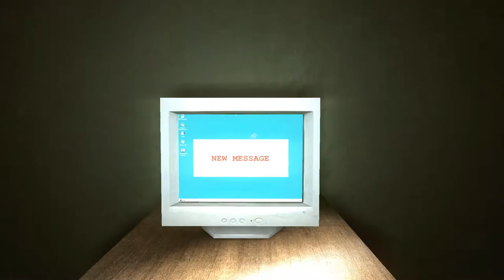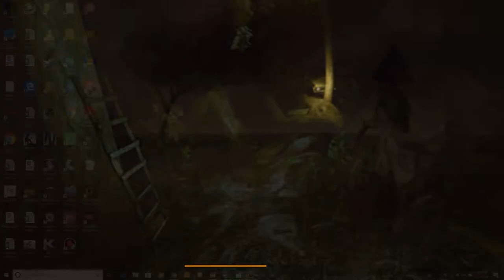Where is the Husband? The Strangers [full play through]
The Strangers: This indie-horror in the style of American thrillers of the early 2000's. A game in the style of adventure with elements of horror.

DEVELOPER: mirzagame5
PUBLISHER: mirzagame5

Credits

Intro Music
Run time edited to fit in the allotted time.

PC Specifications
(I may receive a small financial contribution for purchases completed through the below links so…thanks!)

Operating System:  Windows 10 Home 64-bit
CPU: Intel Core i5 6500 @ 3.20GHz
RAM: 8.00GB Dual-Channel Unknown @ 1066MHz
Motherboard: MSI Z170A GAMING M5
Graphics:  2047MB NVIDIA GeForce GTX 960 (MSI)
Storage: 931GB Seagate ST1000DM003-1ER162 (SATA ); 59GB ADATA SP900 (SATA (SSD)); 931GB Samsung SSD 860 EVO 1TB (SATA (SSD))
Optical Drives: TSSTcorp CDDVDW SH-224FB
Audio: Razer ManO'War 7.1
Mouse: Razer Deathadder Elite

Video Editing: Adobe Premiere Pro
Audio Mic: Audio-Technica AT2020USB